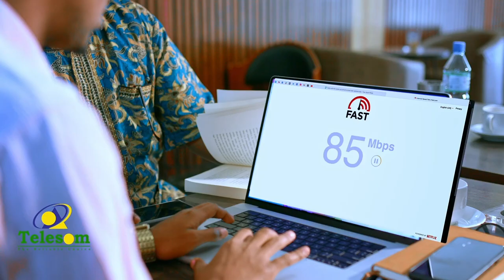Shirkada Dhaweeye oo si weyn uga dhex muuqatay Carwo ganacsiyeedka 10naad ee Somaliland